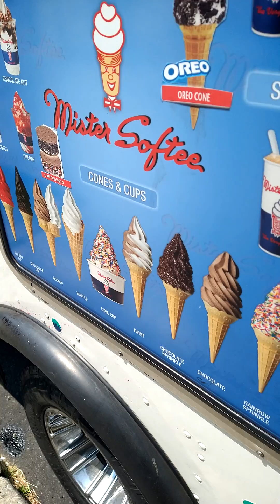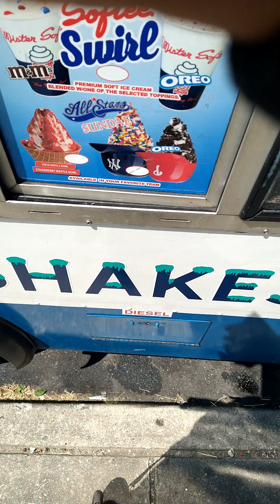getting from mister softee